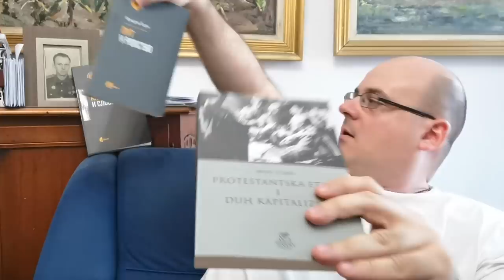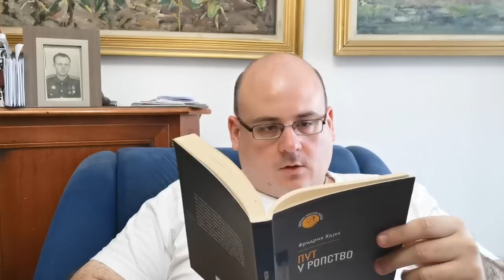Filipov Kutak Epizoda 15 Digitalni porezi